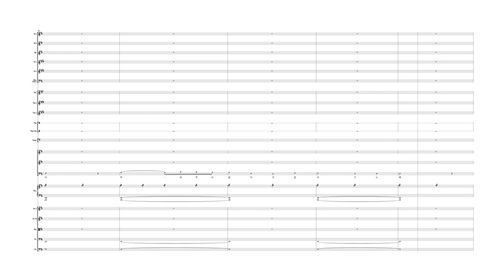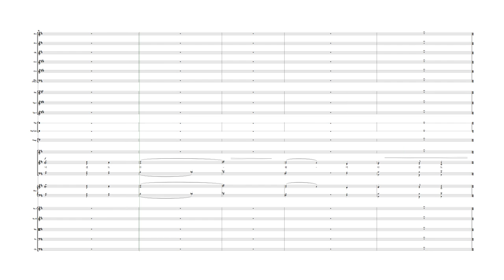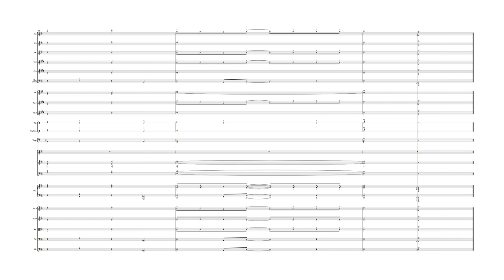와이즈성가 5집 27 아기 예수 나셨다